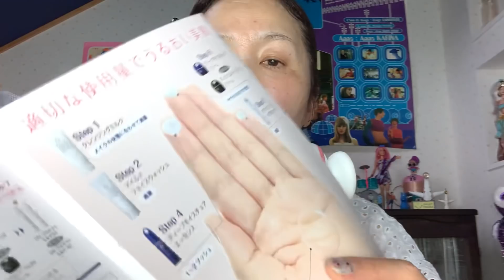【ASMR】スキンケア❤️トライアルキッド、ライスフォース試してみたパート1👆skin care☺️1